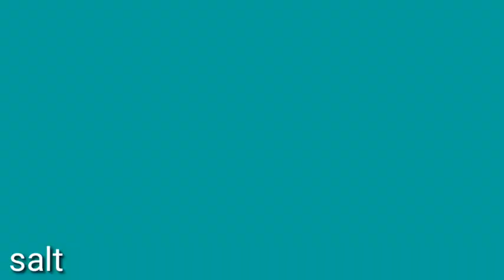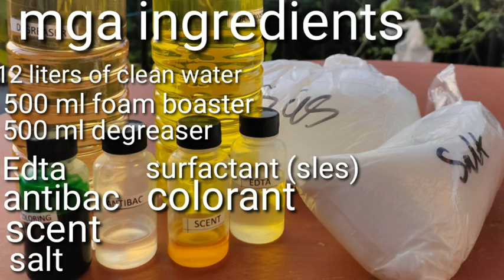Tutorial Pangnegosyo[How to make liquid Dishwashing Soap]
Sa halagang 250 pesos  to 300 pesos makakagawa ka na ng 16 bottles of homemade dishwashing liquid

I just want to share my little knowledge on how to do business by their own ,with just a little capital,no need to invest big,just a small capital together with your hardwork and passion by doing this business.no need to cook,just stir and mixed all the ingredients of the formulation .

Ingredients:
1k Surfactant(sles)
500ml degreaser
500ml foam boaster
Edta
Antibac
Colorant
Scent
Salt